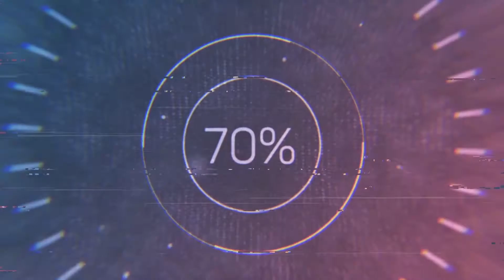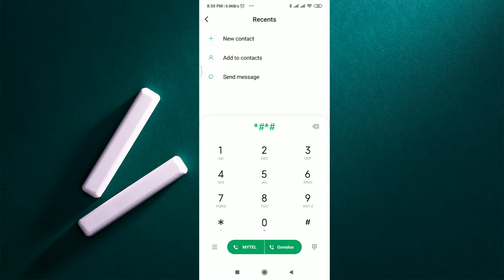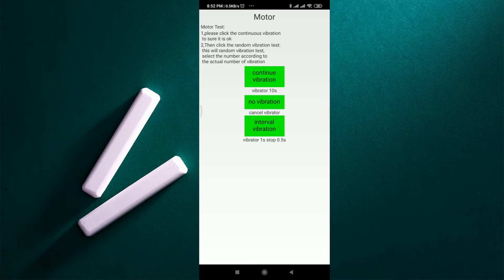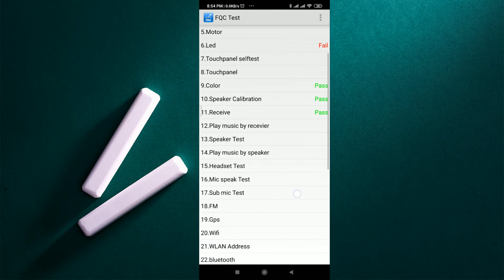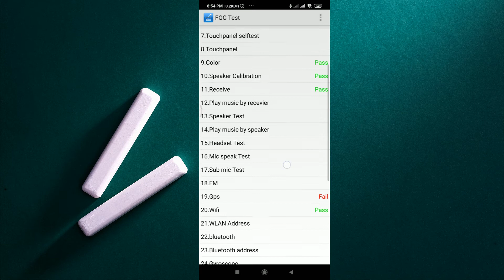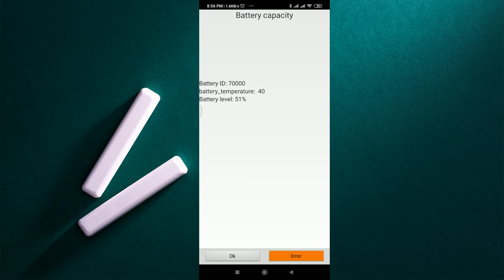Second hand phone တွေဝယ်ရင်အလိမ်မခံရအောင်ကောင်းလားမကောင်းအမြန်စစ်နည်း။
secret code

oppo        =    *#0*#

Redmi      =    *#*#64663#*#*

Samsung =     *#0*#

vivo         =      *#558#

realme     =      *#899#